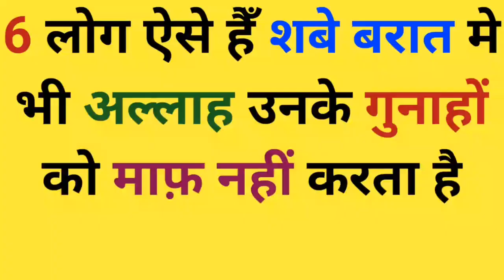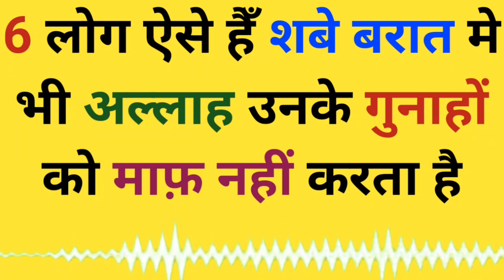Ye 6 logon ke gunahon ko allah shabe qadar me bhi maaf nahi karta hai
दोस्तों आज की इस वीडियो में आप जानेंगे शबे बरात के बारे में शबे बरात कितनी बड़ी फजीलत वाली रात है और  उसके साथ ही यह भी जानेंगे कि सब ए बरात में जो भी दुआ की जाती है अल्लाह ताला कबूल करता है लेकिन 6 लोग ऐसे हैं कि अल्लाह ताला उनकी दुआ को कुबूल नहीं करता अल्लाह ताला उनके गुनाहों को माफ नहीं करता तो आप पूरी वीडियो देखिए और खुद जान जाइएगा वह 6 लोग कौन-कौन हैं और क्या क्या करने वाले हैं